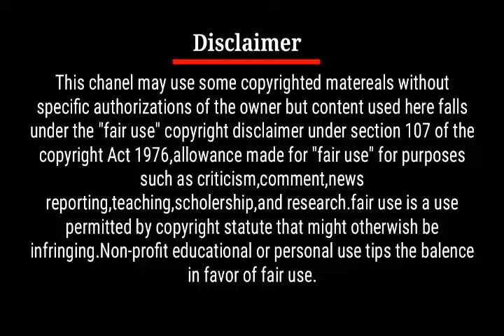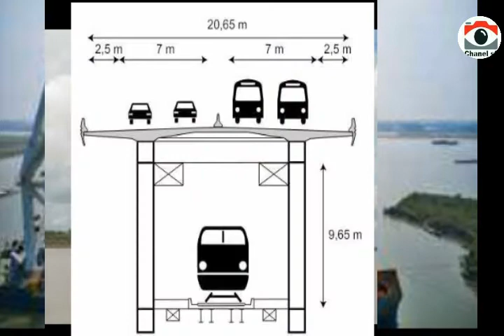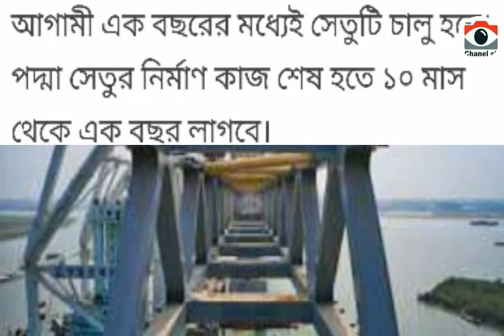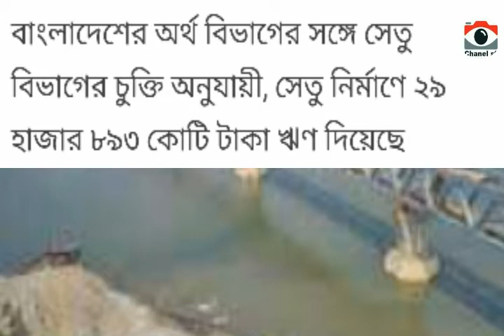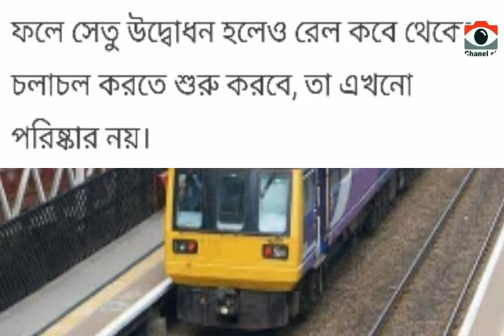পদ্মা সেতুর সর্বশেষ পরিস্থিতি || পদ্মা সেতু সড়ক ও রেল চলাচল কবে থেকে চালু হবে || সেতুর টোল কত?